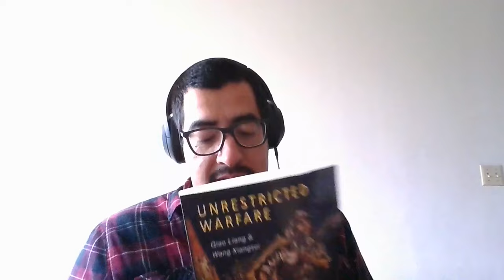China's Dark Influence with Mexican Drug Cartels: An Exclusive Interview with Ed Calderon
In this episode, John "Rain" Waters talks with Ed Calderon, a former police officer from Tijuana and an expert in non-permissive environments. The conversation delves into China's influence in Mexico and Mexican drug cartels and their role in fentanyl production. Calderon also shares firsthand experiences in law enforcement fighting drug cartels, as well as his personal journey immigrating to the United States and becoming a US citizen. This eye-opening conversation covers topics such as Mexican drug cartels, China, fentanyl production, law enforcement, and non-permissive environments, as well as drug trafficking and immigration. Ed shares thoughts about the dark side of drug wars, predictions for the future, and more.

0:00 Intro
02:26 What is going on in Mexico with Cartels and China
08:33 What is China's influence in Mexico
13:38 How People Cross the Border? /
18:43 What happens to people when they cross the border?
21:19 How has the situation changed in Mexico? How bad is the corruption in Mexico?
23:57 Ed's start in law enforcement
33:05 Can you fix the violence and cartel issues in Mexico?
38:26 what got you involved in policing in the first place
48:28 New Leadership Julián Leyzaola
52:49 Most memorable week as a Mexican Police Officer
1:02:03 From Mexican Cop to Abduction Specialist and US Citizen
1:06:36 Drug Trade and Fentanyl in Mexico
1:15:20 How difficult is to immigrant into the US?
1:24:10:15 Sinola Cartel